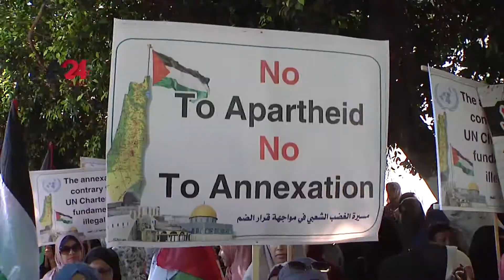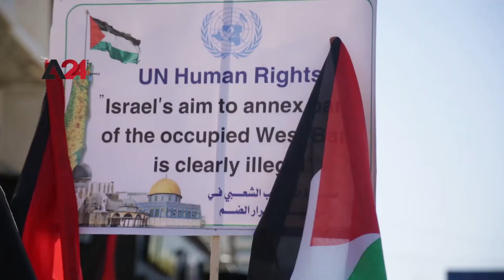فلسطين - مسيرة جماهيرية في غزة رفضا لقرار الضم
انطلقت، الأربعاء، مسيرة جماهيرية حاشدة في قطاع غزة رفضا لقرار ضم إسرائيل لمنطقتي غور الأردن وشمال البحر الميت، وشدد المشاركون على ضرورة توحيد الموقف الداخلي والتمسك بالحقوق والثوابت الوطنية لمواجهة إسرائيل كما رفعوا الأعلام الفلسطينية ولافتات نددت بقرار الضم، بدورها أكدت الفصائل على استعدادها للمقاومة والكفاح المسلح حال تنفيذ قرار الضم إلى حين إقامة الدولة الفلسطينية وعاصمتها القدس.